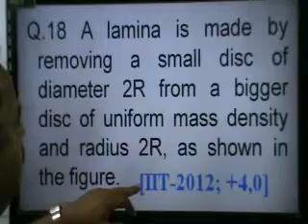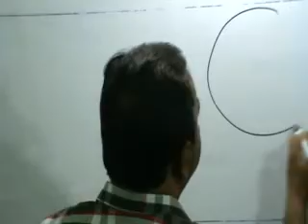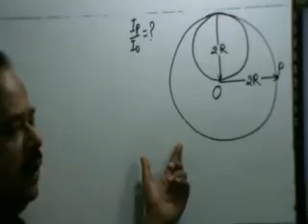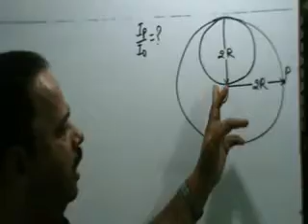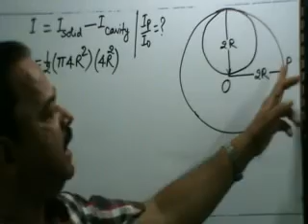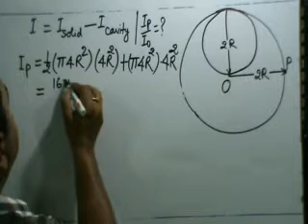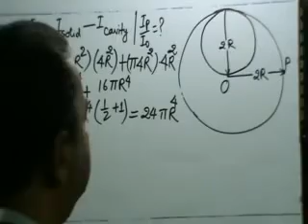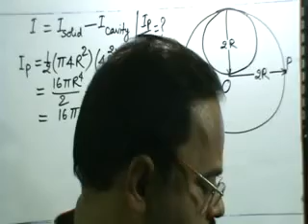moment of inertia JEE (Mains and advance) , NEET physics video class-XII, CBSE